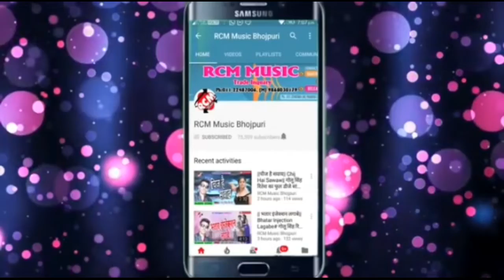New video superhit Bhojpuri Saddam ke photo to video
Bhihri